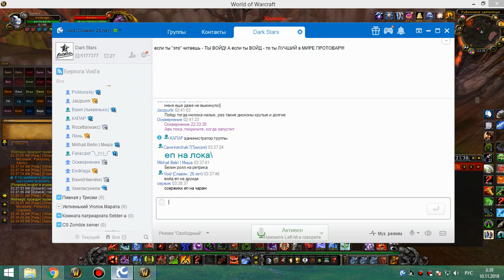1я на кд рс 25г бдк 09 11 18